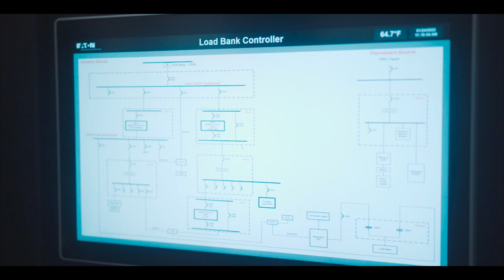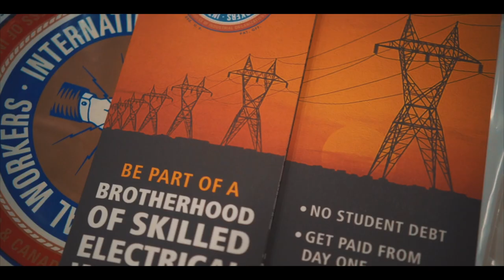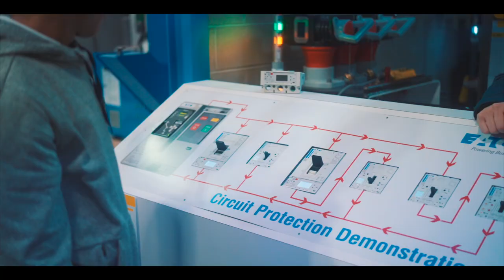Touring the Eaton Power Systems Experience Center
The Mentorship Academy's young men visit Eaton Power Systems Experience Center (PSEC) after the young women had a great experience there a few weeks earlier.